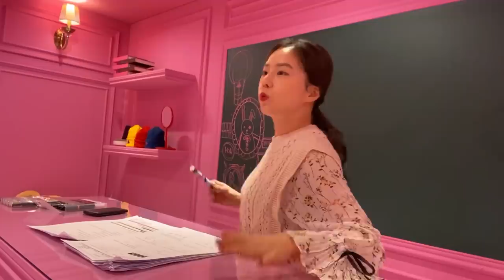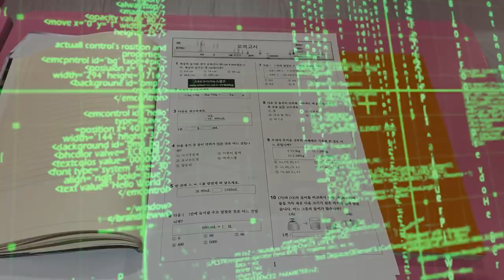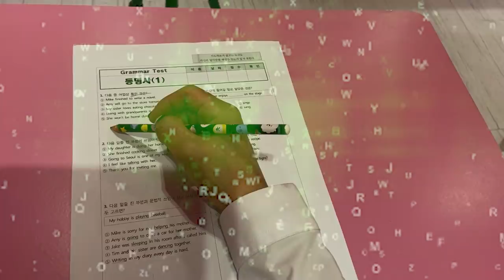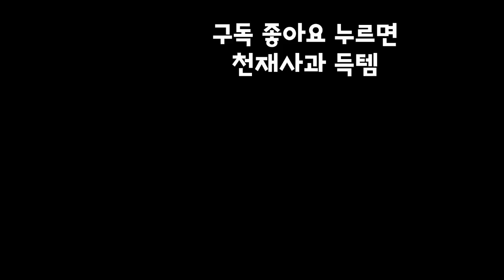바보가 천재되면 생기는 일- 천재사과의 비밀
저 할머니 집 잘살아요 ♡
이 천재사과는 어디서부터 온 걸까요?
앞으로 이 천재사과로 어떤 일들이 벌어질까요?
여러가지 능력을 지닌 천재사과!
앞으로도 오마이비키 이야기